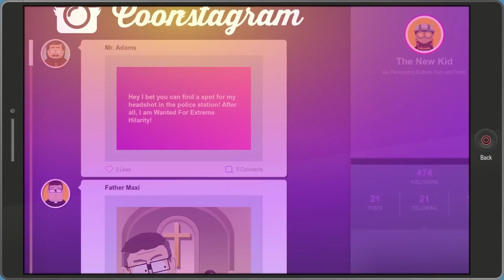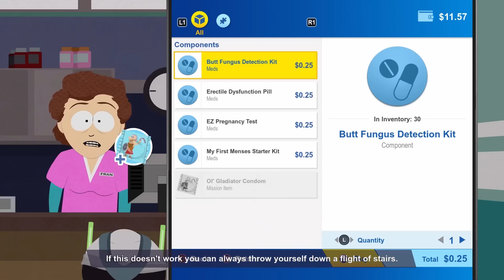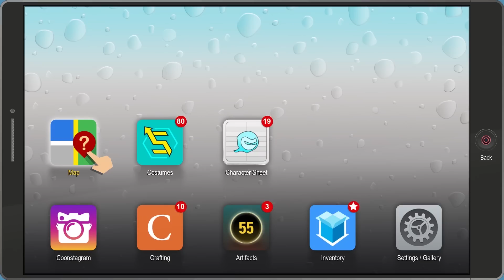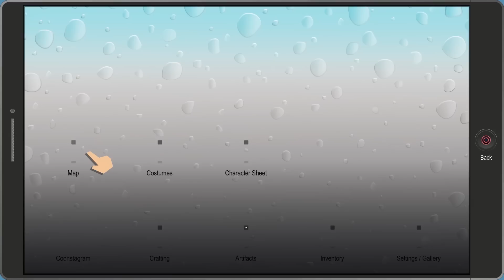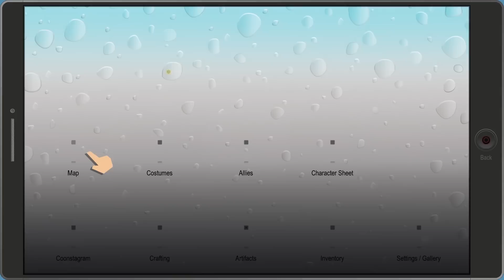SGB Play: South Park: The Fractured But Whole - Part 6 | Pay the Check, or Get Beaten Up?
Mosquito's help is gonna be needed, that's if the temptation of wings doesn't consume him!